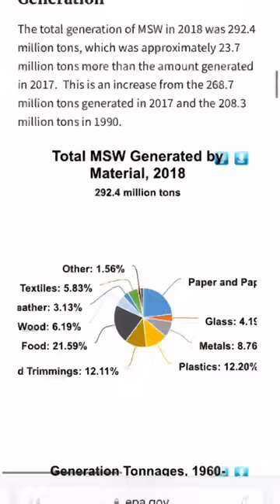Growing food reduces waste